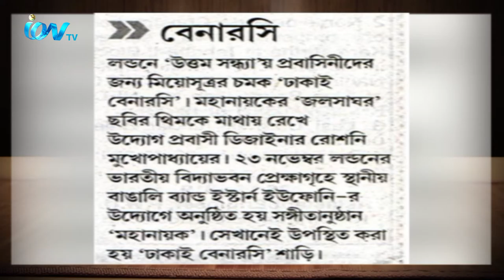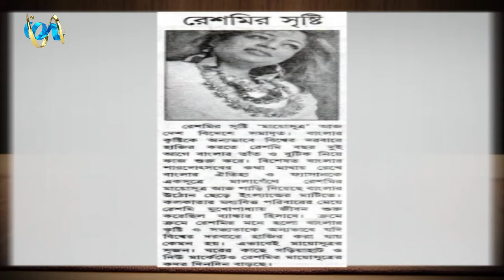Bikeler Chaa EP 07 on 24th September 2020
iON TV
SKY 782